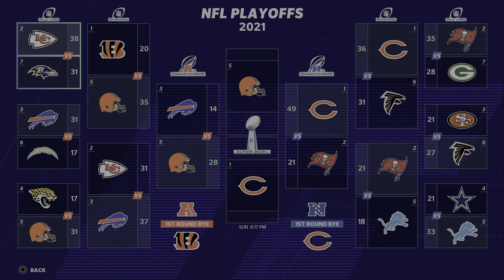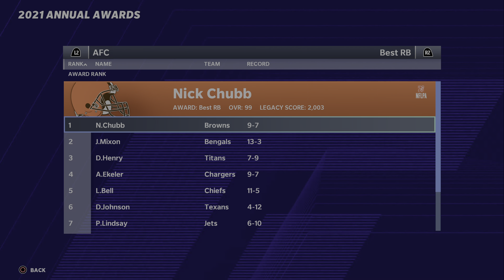Madden 21 PS5 12th Man 2021 Season recap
Using TFG roster and my draft classes